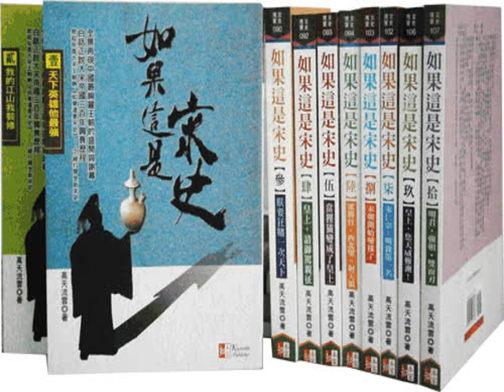話說宋朝001 離家出走